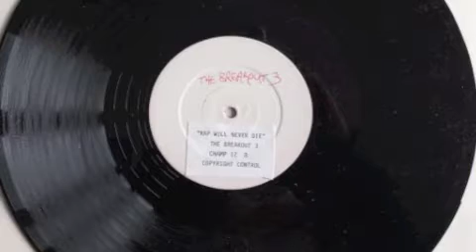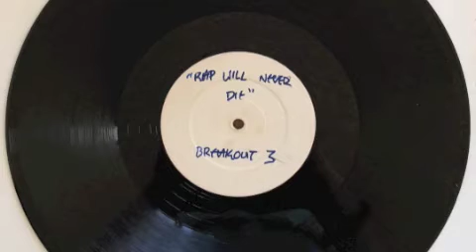The Breakout 3 - Rap will never die "Scratch Instrumental" ( Champion Test Pressing 1986 )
Extremely dope one here! Unreleased UK Electro Rap from 1986. Was planed to be released on "Champion Records". Unfortunately it never happened! This is a kind of UK Interpretation of "Rapp will never die" by "MC Shy D". In this clip you find a sound sample of the "Instrumental Scratch Version", extremely dope! check it out! Peac